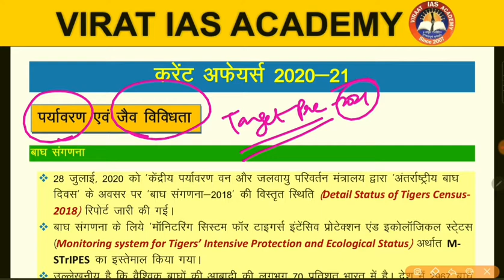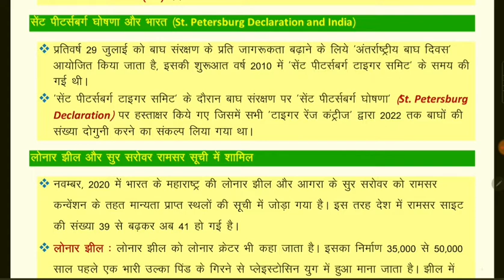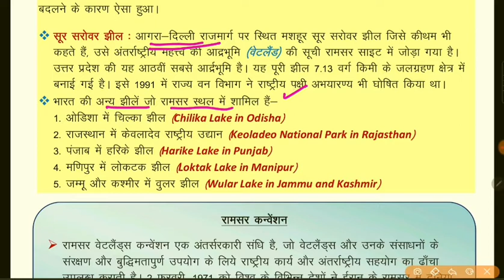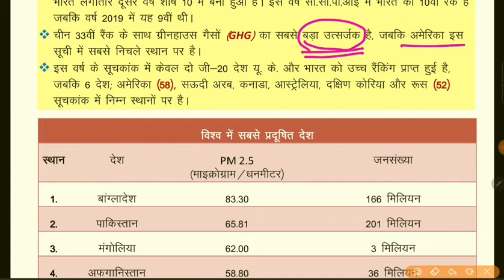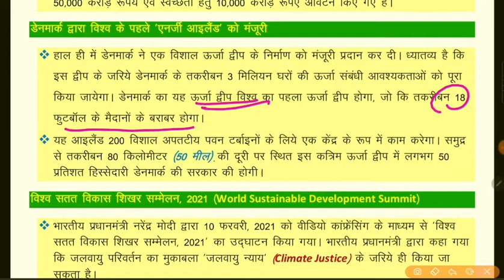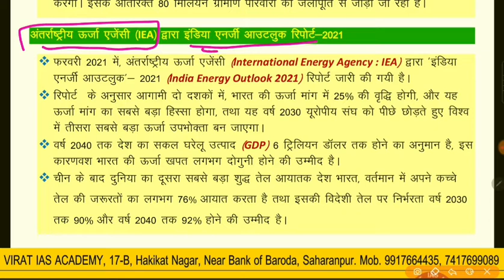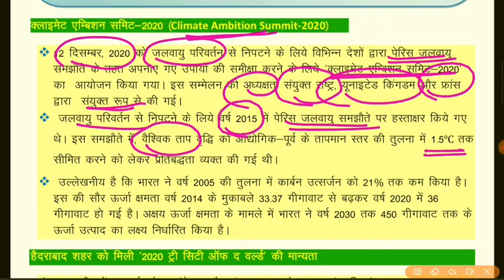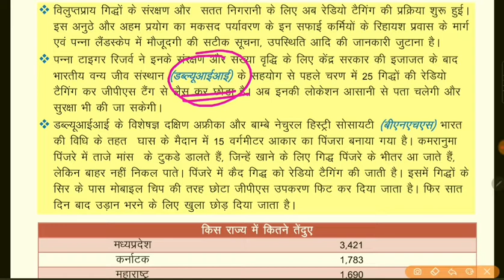LECTURE - 9 || BEST CURRENT || ENVIRONMENT || IAS || PCS || PRE -2021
TO GET THE PDF OF CURRENT NOTES JOIN OUR TELEGRAM CHANNEL:-

 VIRAT IAS ACADEMY
SAHARANPUR (UP)

#  POL.SCIENCE & IR ( by RA KHAN)

# HISTORY.( by Ranvir singh)

# हिंदी साहित्य ( द्वारा  पवन द्विवेदी )

20 DAYS  "ESSAY"   SPECIAL CLASSES WITH MARKS BOOSTING TECHNIQUES.
30 days ETHICS classes, ( Ethics class duration 1 to 3 hours )
Daily answer writing
 8 full length test series for mains GS
 A DEDICATED TEAM OF 6 TEACHERS, HAVING MORE THAN 12 YEARS EXPERIENCE।।
  TO THE POINT NOTES ON EVERY TOPIC
Separate batch for ENGLISH MEDIUM aspirants.

WEEKLY CURRENT AFFAIRS COVERAGE COVERING 3 TO 4 AUTHENTIC SOURCES LIKE INDIAN EXPRESS/ YOJNA/ KURUKSHETRA/ INSIGHT ETC
QUIZ AND PRESENTATION।।
. NCERT की COVERAGE CLASS में ही
 STRATEGY TALKS AND MOTIVATIONAL LECTURES.

VIRAT IAS ACADEMY
17-B , HAKIKAT NAGAR
NEAR BANK OF BARODA
SAHARANPUR ( UP)247001

(WATSSAPP,& TELEGRAM)